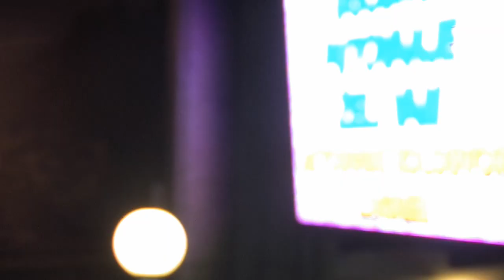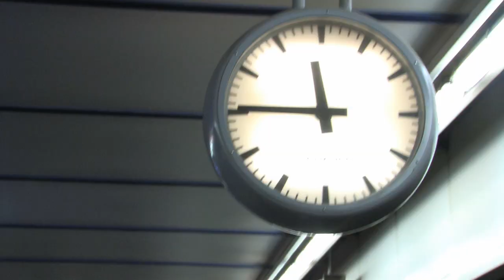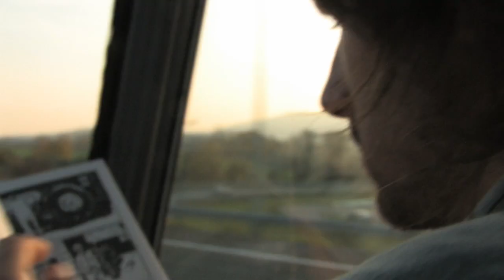Luka Tomas - Bearing the Weight [HD]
The official music video for the song "Bearing The Weight".

Directed, shot and edited by Mario Mlakar.

[Click on the -WATCH in HD- button in the lower right corner of the screen to experience the video properly.]